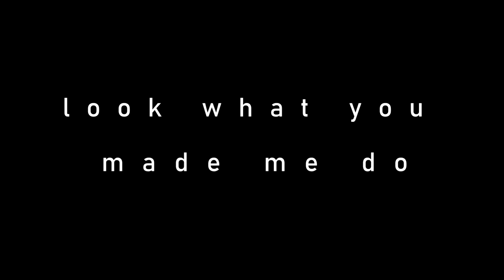look what you made me do [Knives Out]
taylor hell: part five

Alternative title: look what “Hugh” made me do

if you don't like this movie we can't be friends.